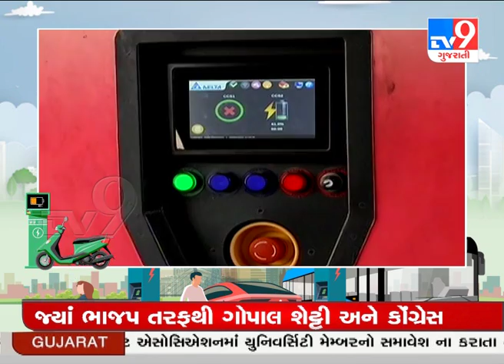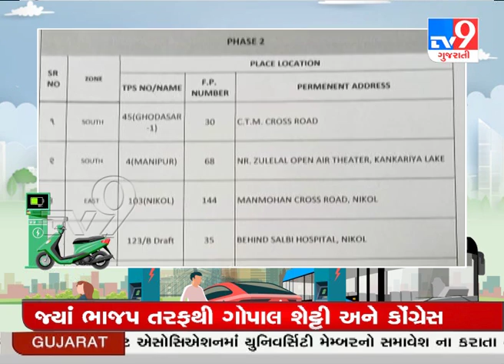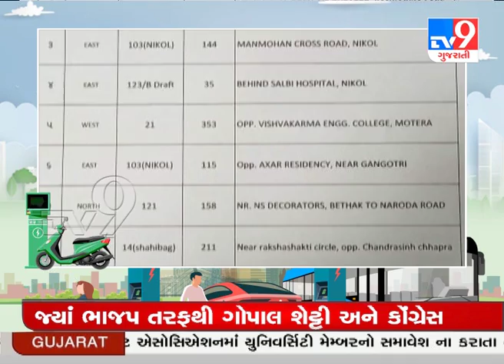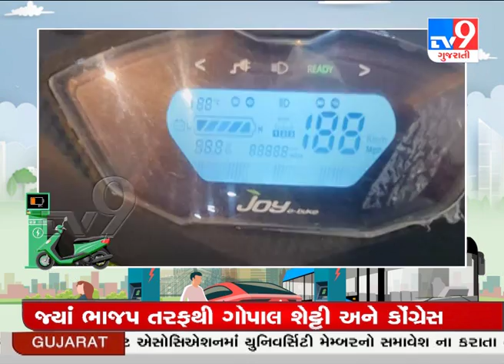ELECTRIC VEHICLE PLAN